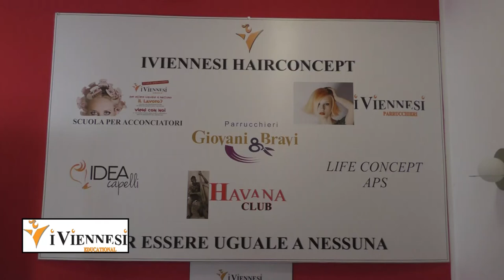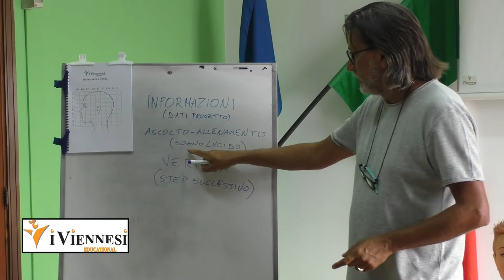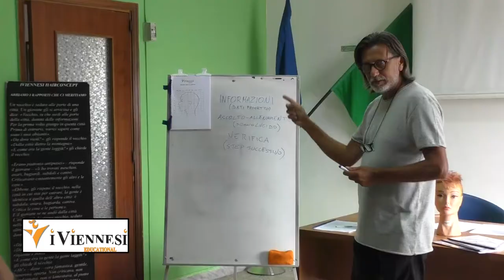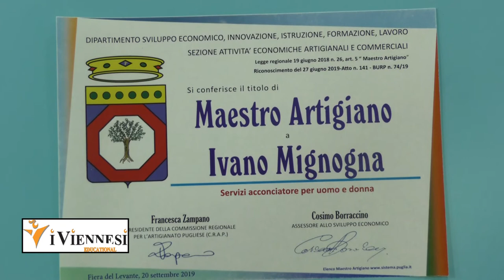IVANO MIGNOGNA "MAESTRO ARTIGIANO"